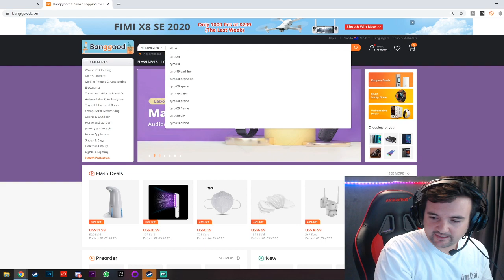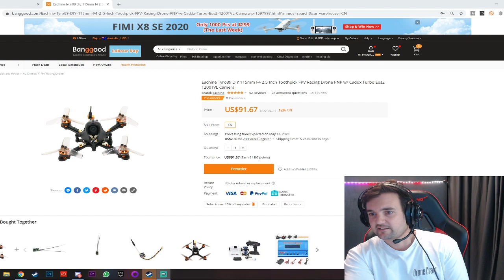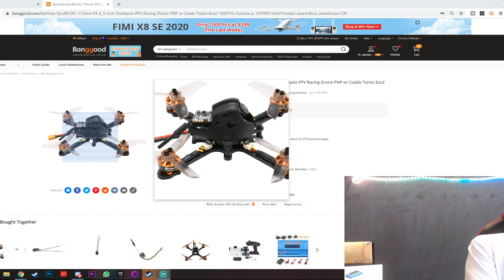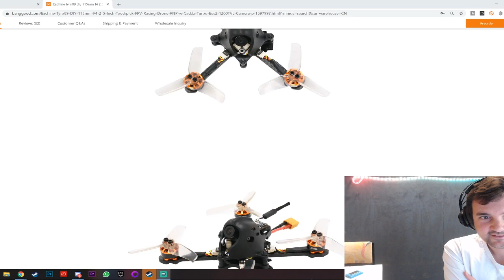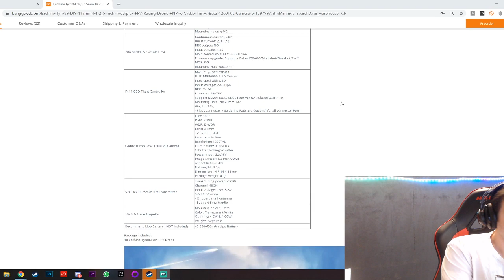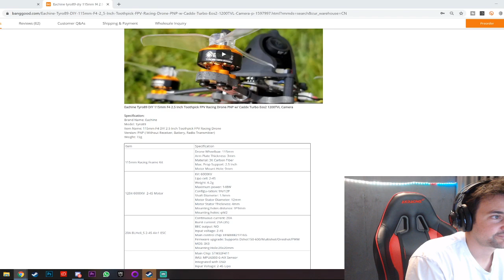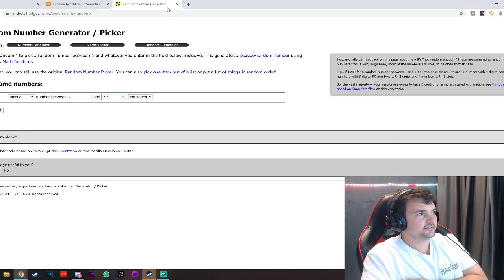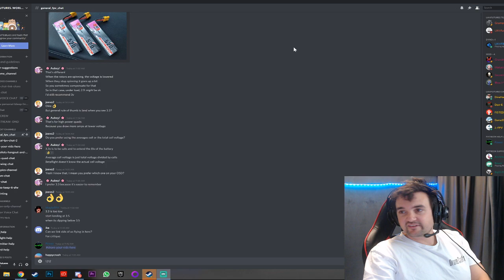FPV MIX - SOLDER SATURDAY'S - COME BUILD LIVE WITH ME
Welcome to the FPV live stream where we talk all things FPV, answer your questions , have some fun, watch some videos and just have a good time. So sit back, grab a drink and settle in. Stream runs for around 90 minutes and who knows what might happen. Any donations please use this link as we work towards our goal.

DISCORD - Join our free 13000 strong FPV discord server for live real time 24/7 drone discussion